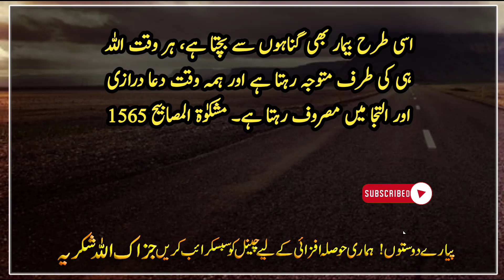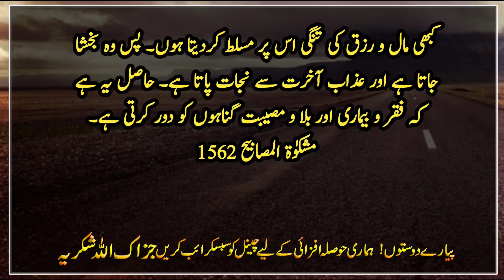Ose me Dunya se Os Waqt Tak ni Othawnga Jab Tak | Hadees | Allah ka Farman | Islamic Urdu PAKISTAN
Hazrat Abdullah bin Amr (RA) says that a person died in Madinah who was born in Madinah, so the Prophet ﷺ led his funeral prayer and then said!  I wish!  This person would have died in a place other than his place of birth!  The Companions (may Allah be pleased with them) said, O Messenger of Allah!  Why is this?  He said.  A person who dies in a place other than his homeland, the distance from his homeland to the place of his death is measured for him in Paradise.  (Nasai, Ibn Majah)

 Explanation:
   It means that a person who dies while traveling away from his homeland, then he gets a place in Paradise equal to the distance between his homeland and the place of his death.  That travel refers only to obedience, i.e. Jihad, etc., which means that this reward and reward is given to the person who goes away from the homeland for Jihad or to get religious education or for other similar purposeful and desirable work.  be dead
 Mishkat al-Masabih 1569

 Hazrat Umar Farooq (R.A.) narrated that the Holy Prophet (SAW) said, "When you go to a sick person, ask him to pray for you, because his prayer is like the prayer of the angels."  (Ibn Majah)

 Explanation:
   The prayer of the sick person has been described as the prayer of the angels, because the sick person is very similar to the angels, in the same way that the angels are pure and free from sins, always engaged in the remembrance of Allah Almighty and all the time.  In the presence of the Lord Almighty, they continue to pray and supplicate, similarly, the sick person also avoids sins, always turns his attention to Allah and is always engaged in supplication and supplication.  Mishkut al-Masabih 1565

 Hazrat Anas (R.A.) narrated that the Messenger of Allah (ﷺ) said, "Allah, the Exalted and Exalted, says: 'I swear by My honor and majesty that I will not remove from this world the servant whom I want to forgive until his body is dead.'"  I will not requite him for every sin that he is responsible for by making him sick and making his sustenance scarce (Razin).

 Explanation:
   The meaning of Allah's statement is that the person whom I want to bless with eternal happiness in the Hereafter, I will punish him for his sins in this world in the same way that sometimes I make him suffer from illness, sometimes I make him suffer from lack of wealth and sustenance.  I impose on  So he is forgiven and saved from the punishment of the hereafter.  The result is that poverty, sickness and poverty remove sins.